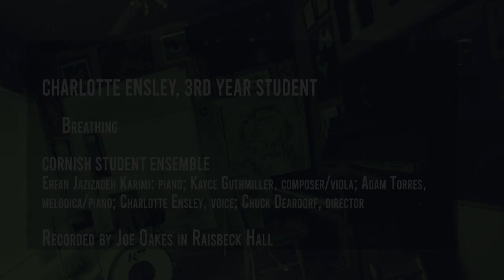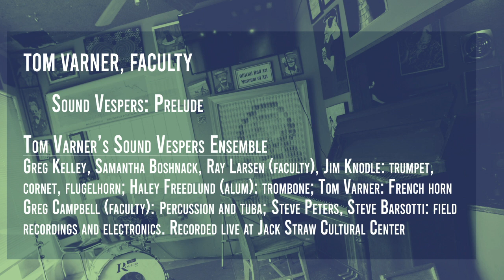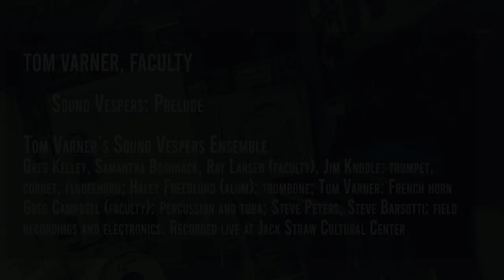Homestead Concert 2 | Spring 2021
The Cornish Music Department Presents
Spring 2021: Homestead Concert #2

Trying to Find the Doorknob
Composed and performed by Will Purcell (3rd year) and Tylo Gardner (4th year)

 Ballade no 3 in A-Flat Major
Composed by Frédéric Chopin
Performed by Dytrich Nguyen (4th year): piano

Composed by Johnny Green, 1930
Performed by Jon Butler (2nd year): bass and piano

Thaw
Composed and performed by Marina DeMarco (3rd year): harp, violin, and voice

 Vinyl Sampling
Erfan Jazizadeh Karimi (3rd year): electronics
From class project in Fundamentals of Electronic Music

January
Composed by Kayce Guthmiller (4th year)

Student Ensemble, coached by Chuck Deardorf
Erfan Jazizadeh Karimi: piano; Kayce Guthmiller: viola; Adam Torres (4th year): melodica; Charlotte Ensley (3rd year): voice; Chuck Deardorf: bass
Recorded in Raisbeck Hall by Joe Oakes (alumni)

La Veuve Dans Sa Cabane (Breton air)
Performed/Improvised by James Falzone (Chair of Music)
James Falzone: penny whistle, clarinet, shruti box

 Breathing
Composed by Charlotte Ensley
Erfan Jazizadeh Karimi: piano; Kayce Guthmiller: viola; Adam Torres: melodica/piano; Charlotte Ensley: voice; Chuck Deardorf: bass
Recorded in Raisbeck Hall by Joe Oakes

In meditation
Composed and performed by Enh Terrell (2nd year)

 Prelude
Tom Varner's (faculty) Sound Vespers Ensemble
Greg Kelley, Samantha Boshnack, Ray Larsen (faculty), Jim Knodle: trumpet, cornet, flugelhorn; Haley Freedlund (alum): trombone; Tom Varner: french horn; Greg Campbell (faculty): percussion and tuba; Steve Peters, Steve Barsotti: field recordings and electronics. Recorded live at Jack Straw Studios

 Edward: a.k.a. Child Ballad No. 13 (traditional)
Performed by Marina DeMarco: voice